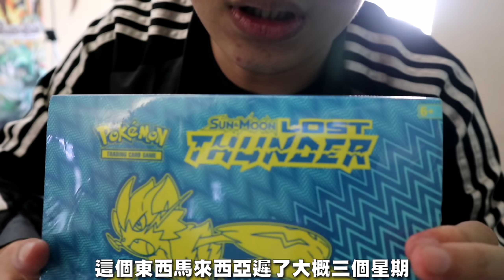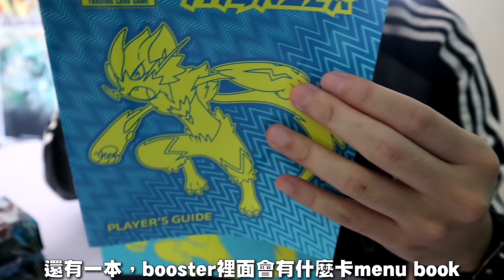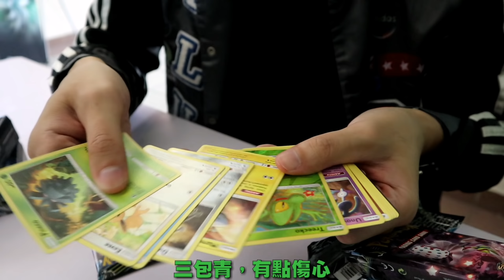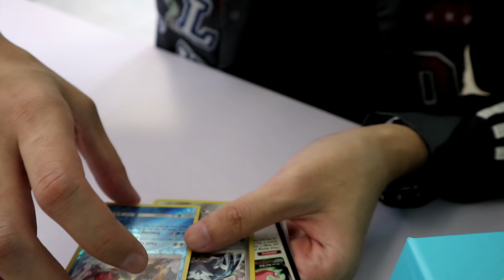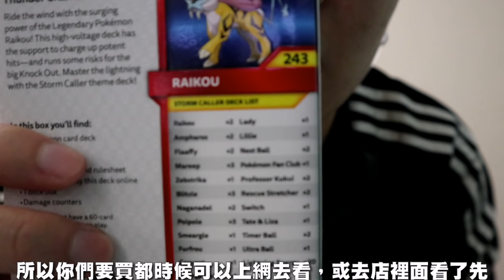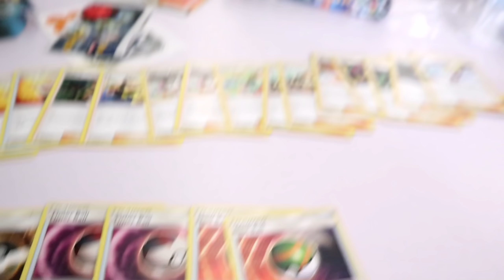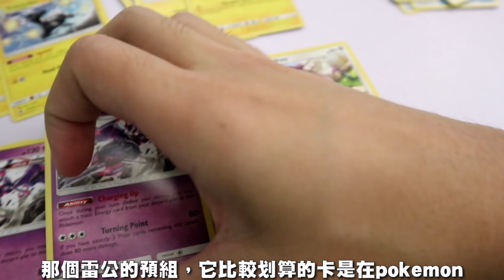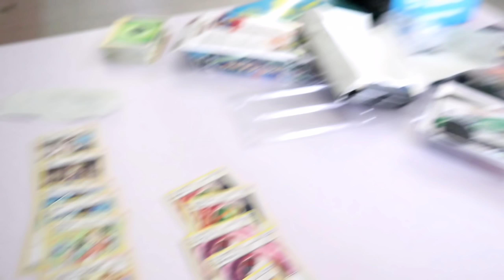[今天又開箱] 遲來的開箱sm8肥包，炎帝和雷公預組[pokemon/malaysia]